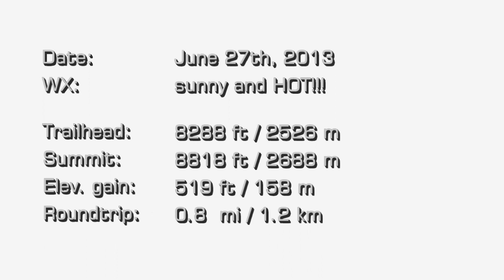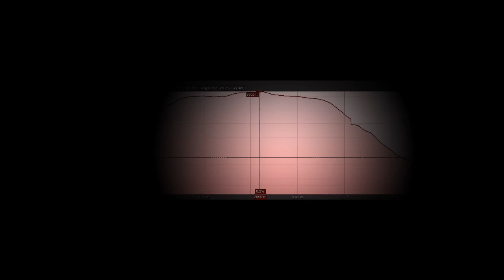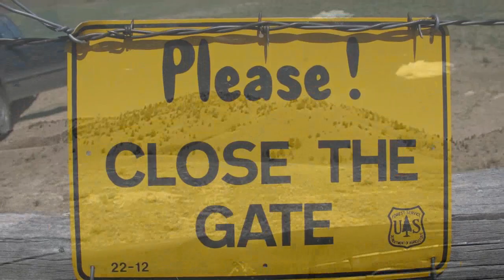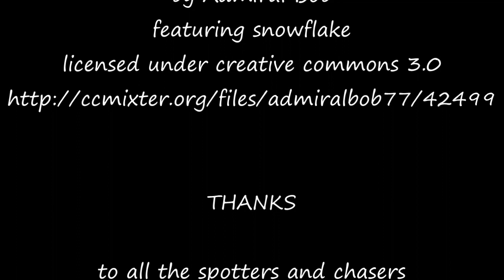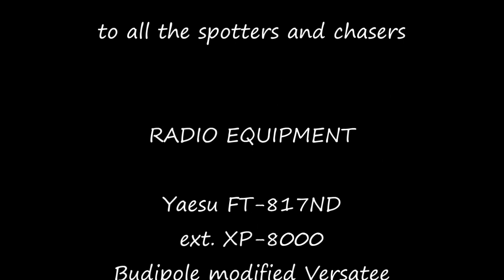SOTA Activation: W7Y/EW-020 (Ring Mtn) N Colorado (Summits on the Air)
Ring Mountain (W7Y/EW-020), the second activation of the day, presented some obstacles... my planned route coming from Jelm Mountain was blocked by a closed gate with a NO TRESPASSING sign. To find public access, I continued to drive south on Wy10. The only possible access I could find was a small two-track, not even a dirt road... I almost missed it and had to back up to turn east.

for the complete trip-report.